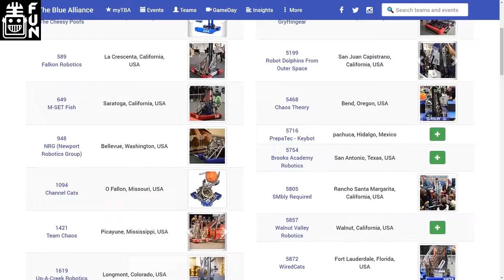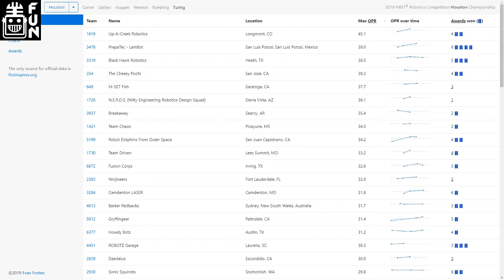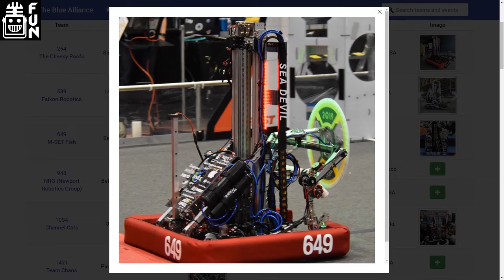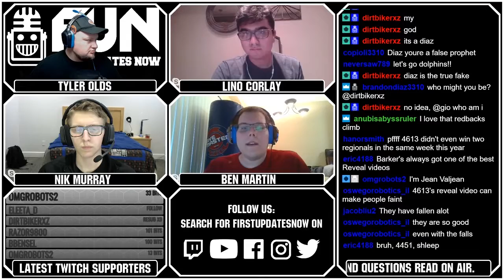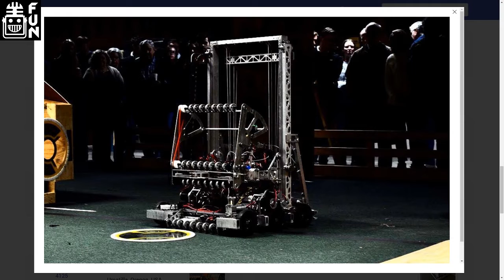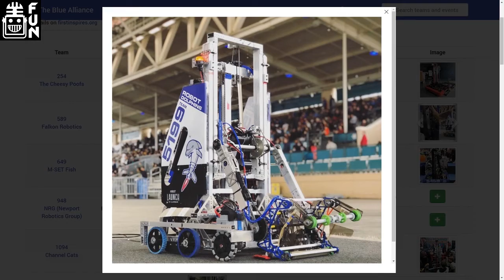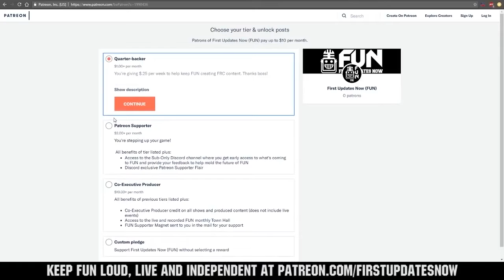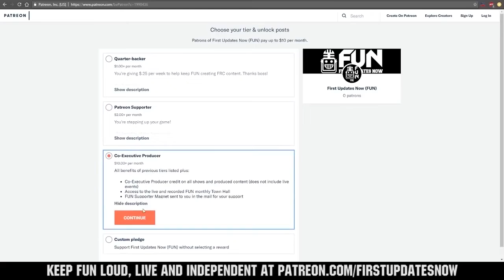2019 Houston Turing Division Predictions and Preview FUN Recap